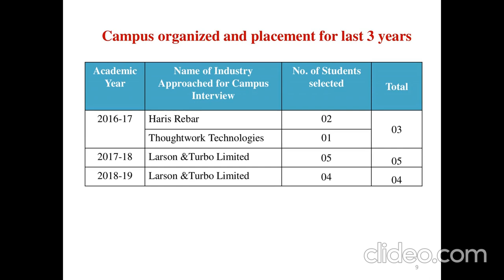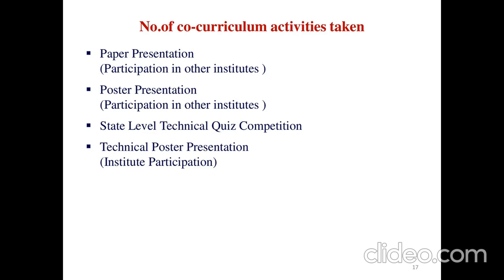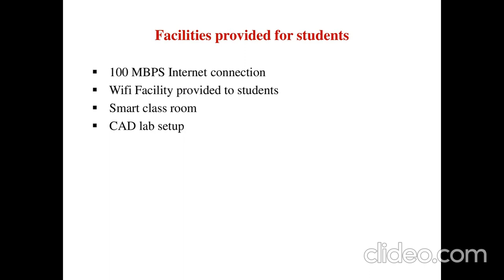P.L.Government Polytechnic,Latur [Civil Engineering Department Information]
Civil Engineering Department video